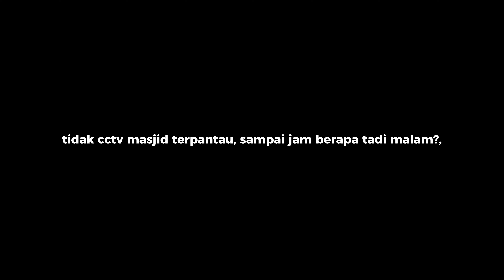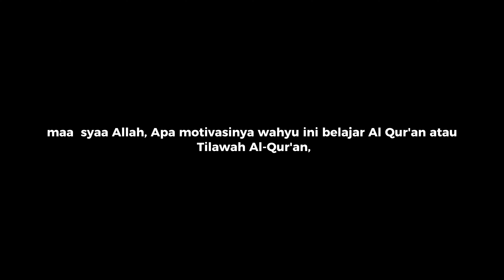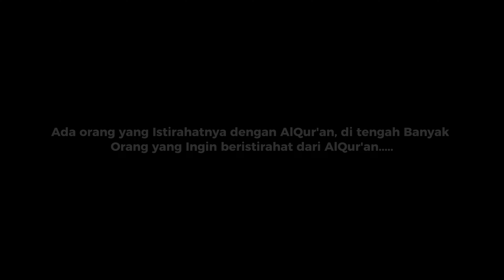🔴 CCTV RAMADHAN - Saat ditanya Kenapa sampai segitunya tilawah nak?, Jawabannya menggetarkan hati...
Ayoo,...
Sholat Tarwih Malam ini di IC WI Gorontalo
Ajak serta sahabat dan kerabat anda, semoga Ramadhan kita semua ber-berkah.
Aamiin

📺 Donasi Dakwah Media :
Bank Syariah Mandiri
An. Wahdah Inspirasi Zakat